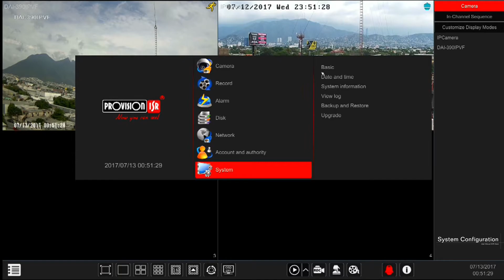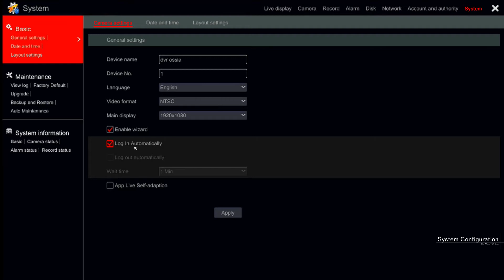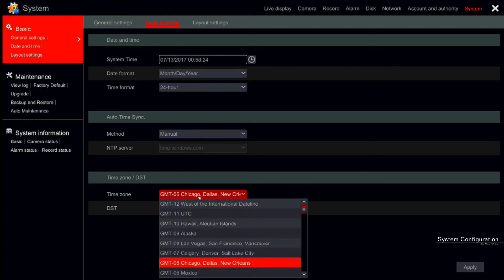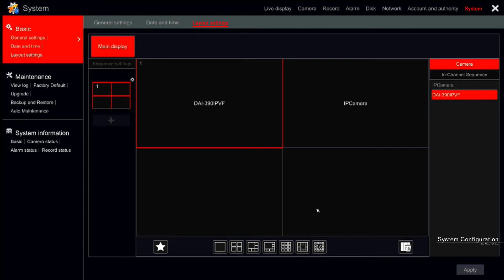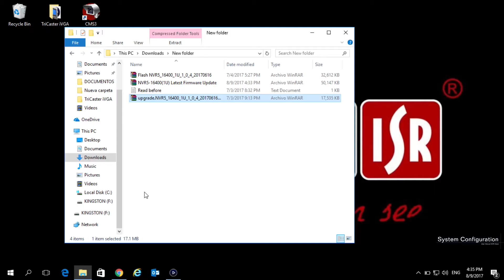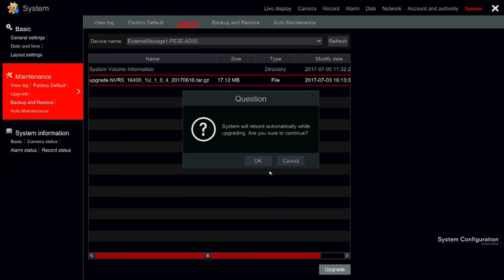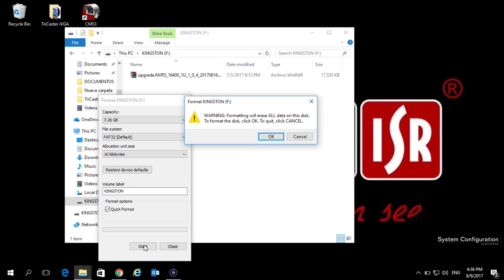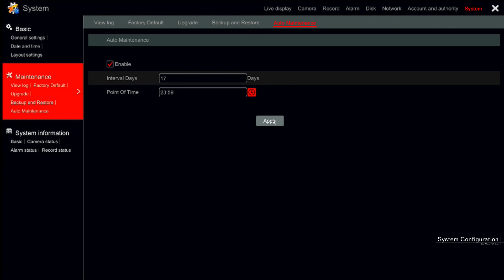Ossia Chapter 11- System Configuration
DVR/NVR Ossia O.S interactive manual,
Chapter 11-  System Configuration